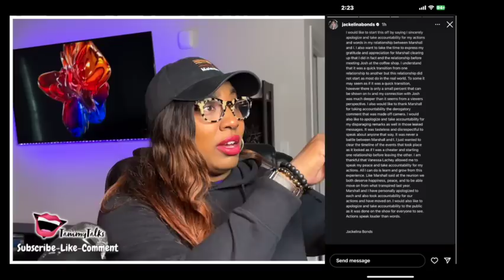Jackie is the next stop on the apology tour - Love is Blind Season 4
Singles try to find a match and fall in love -- without ever seeing each other face-to-face, as emotional connection attempts to conquer physical attraction.